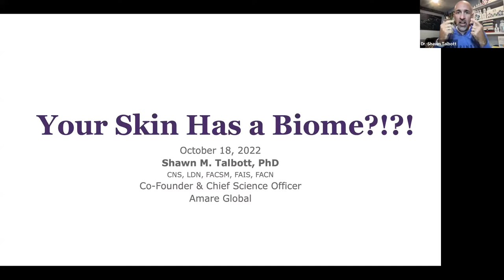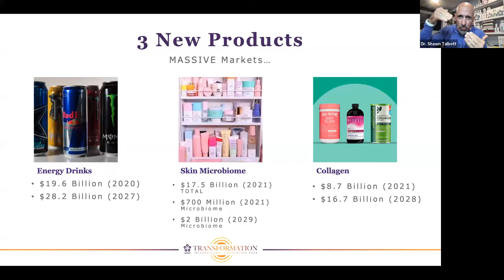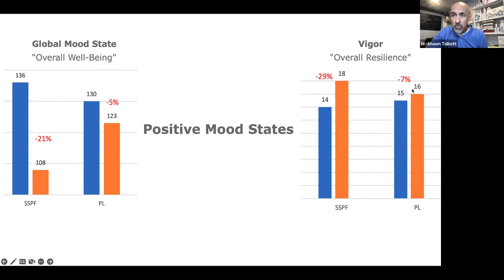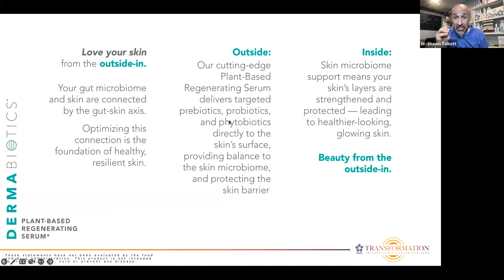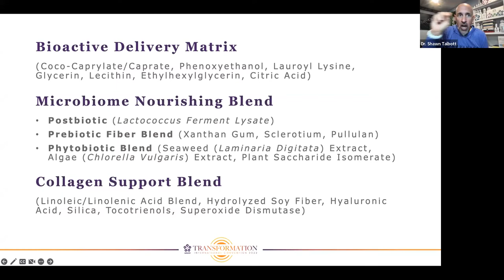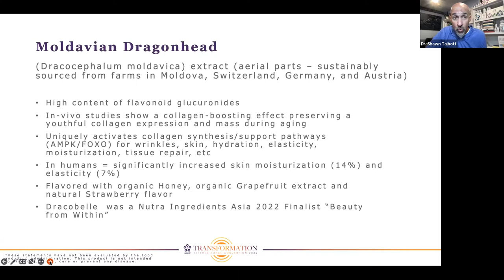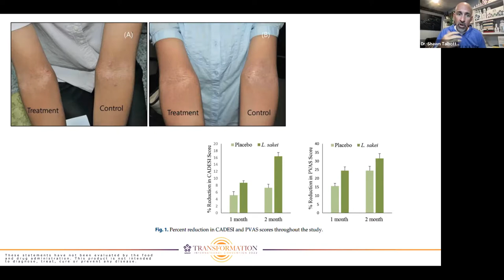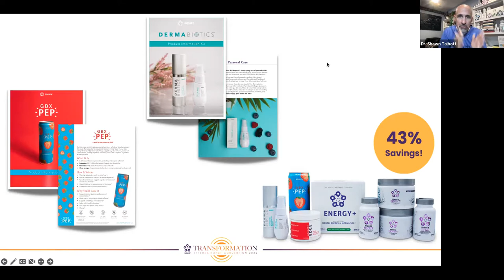Your Skin Has Its Own Microbiome?!?!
Your skin has its own microbiome that needs to be nourished with the right nutrients.
Your skin also needs to maintain its network of connective tissue (collagen) and its immune system.
This video covers several natural approaches to reducing glycation (which damages collagen), maintaining the diversity and resilience of your skin microbiome, and actively stimulating natural collagen production to support the Gut-Skin-Axis.